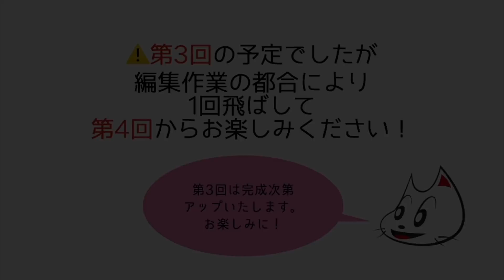オーケンチャンネル第4回「大槻ケンヂの『オールナイトニッポン』（88年）の話その１！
筋肉少女帯、特撮、オケミスなどで活動するミュージシャンにして、多数の著作を持つ作家の大槻ケンヂ(通称:オーケン）が徒然にお喋りするオーケンチャンネル！
第4回は1988年の『大槻ケンヂのオールナイトニッポン』についての思い出を語っています。
（第３回『高木ブー伝説』の伝説〜その２については編集作業の都合により後日アップされます）